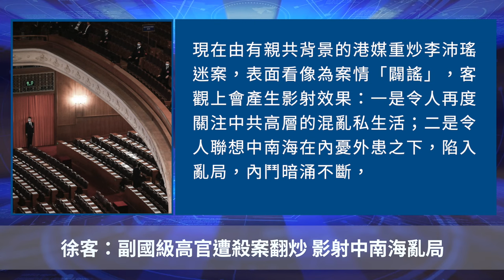副國級高官遭殺案翻炒 影射中南海亂局【 聽紀元 】